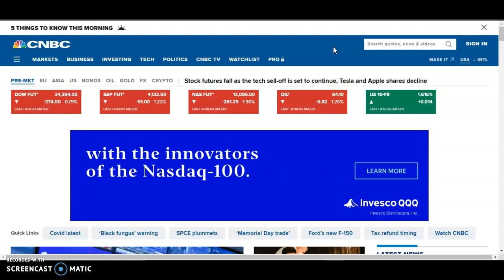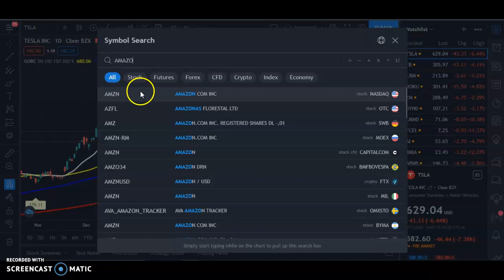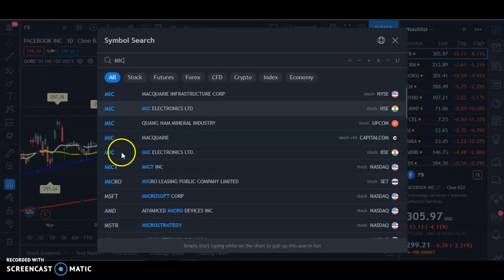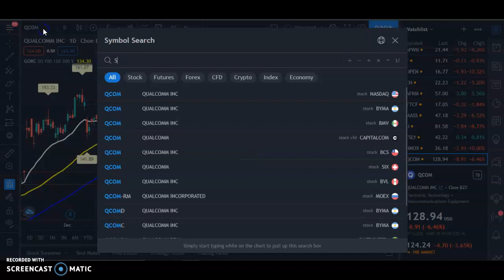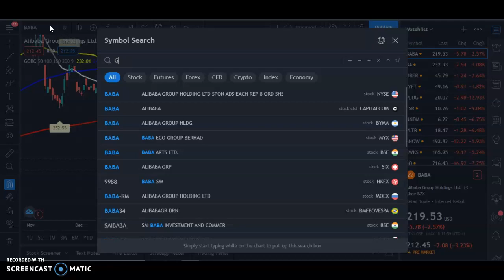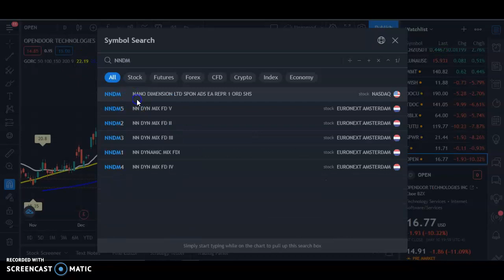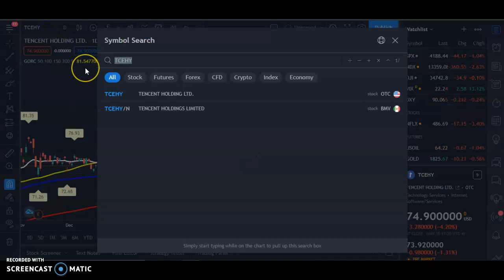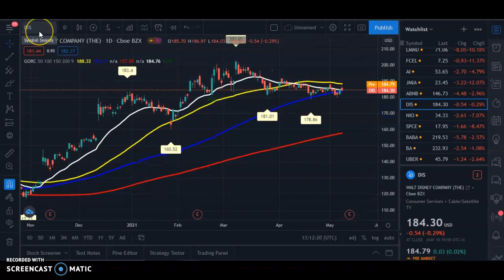Estas Acciones han Caído Mucho HOY!! | Hora de Comprar, TSLA, APPL,FB, AMZN, GOOG, NIO, MSFT Ahora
Familia te presento las companias que estan perdiendo mucho el dia de hoy y donde hay posibles entradas pero recuerda hacer tu propia investigacion y nanalisis antes de invertir.